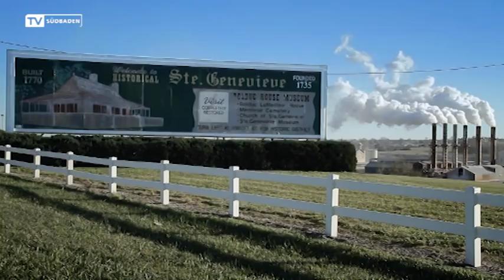New Offenburg:Filmemacher besuchte badische Auswanderer in den USA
Der Schauspieler Johannes Suhm aus Ebersweier bei Offenburg hat in Filmen wie „Der Baader Meinhof Komplex" und „Sophie Scholl" mitgespielt.
Aber er ist auch selbst Filmemacher und hat jetzt einen Dokumentarfilm gedreht. Der heißt „New Offenburg" und handelt von den Nachfahren badischer Auswanderer in den USA.